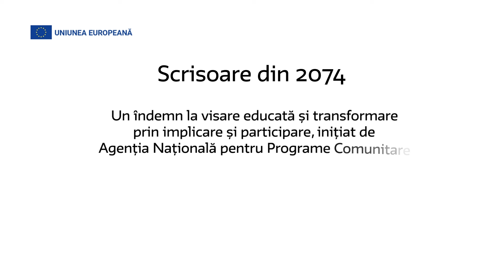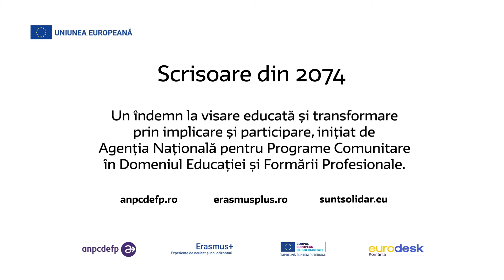Un exercițiu de implicare și participare (2)